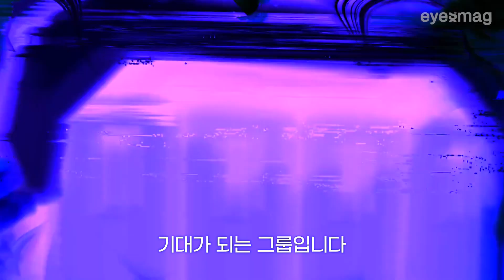빅히트부터 SM, YG, JYP에서 선보이는 2021 신인 아이돌 그룹은?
K-POP 열풍이 고조되던 작년. 이러한 열기에 힘입어 올해 빅히트, SM, YG, JYP 엔터테인먼트가 신인 아이돌 그룹들을 론칭합니다. 이에 따라 올해 신인상 경쟁은 한층 더 치열해질 것으로 예상되는데요. 새로운 그룹들의 자세한 정보는 지금 영상을 통해 확인할 수 있습니다.